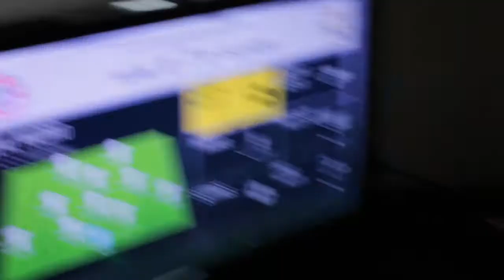DAILY VLOG #5: THIS WAS DISAPPOINTING!!